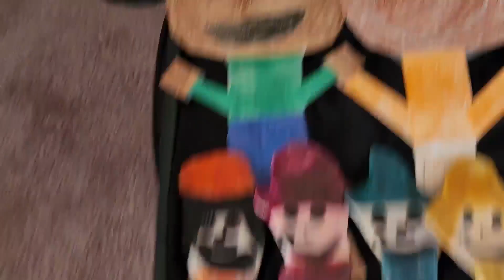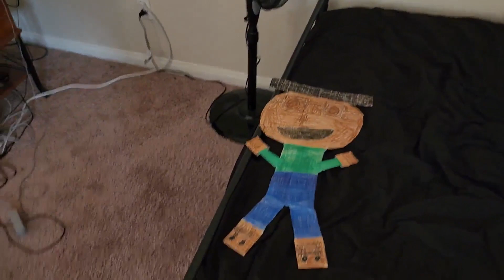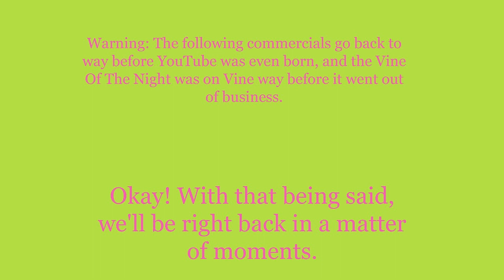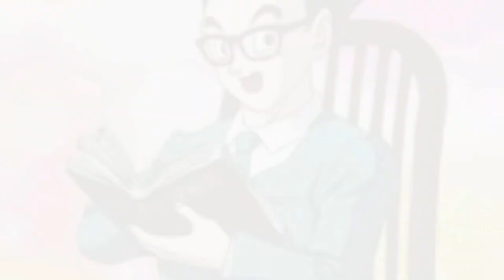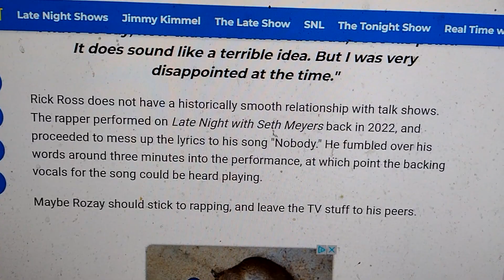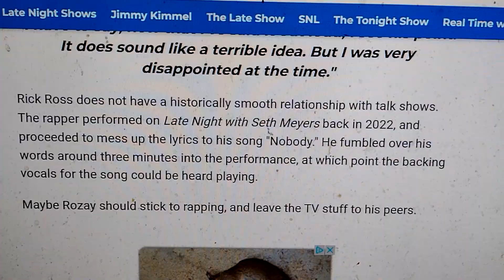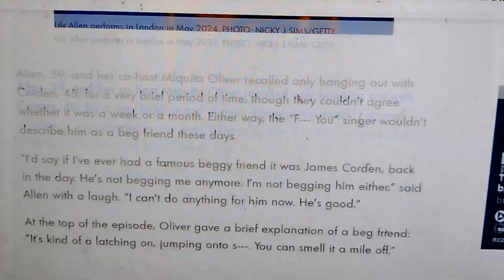Weeknight Update episode 2172/3938: James Corden Is A Nutcase!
My show tonight will make you want to dance and sing because James Corden is a nutcase, and that's the truth. The Not Ready For Late Night Players & I would like to shine the old Shoutout Spotlight on these incredible individuals. Please check them out!